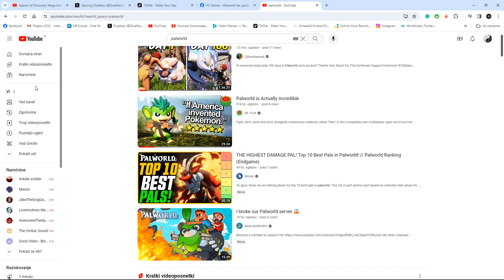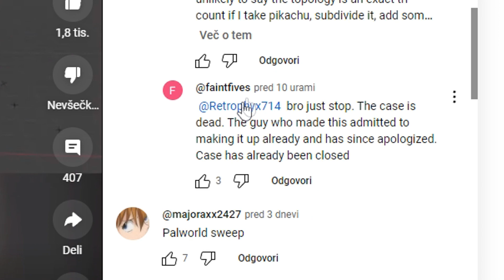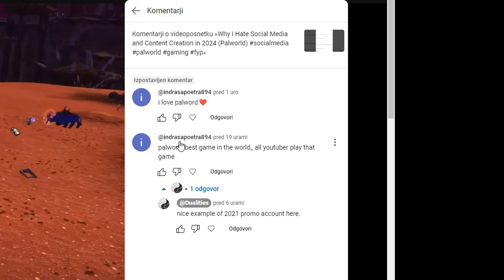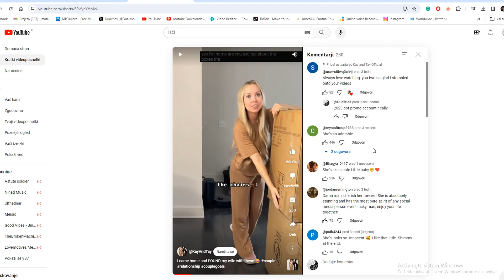Use of AI (Artificial intelligence) in Gaming Industry and Social Media 2024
If you do things right, you don't even need to promote fights. you will get viewership and sponsorship naturally